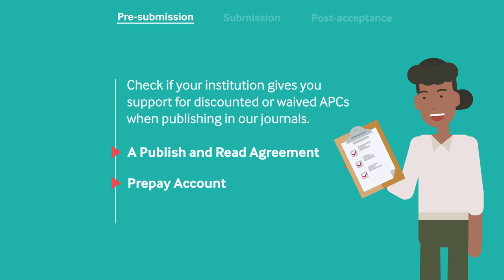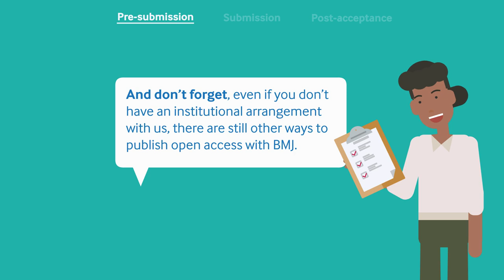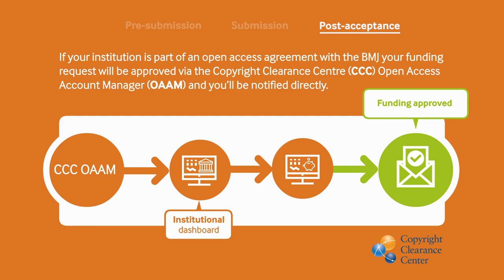How to publish your article open access with BMJ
Publishing your article open access with BMJ is a simple process - here we show you how.